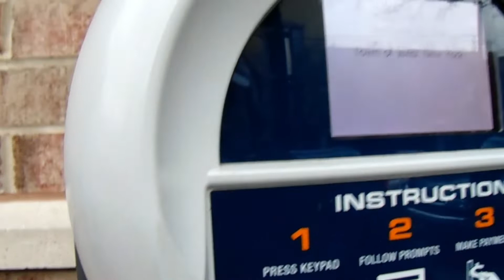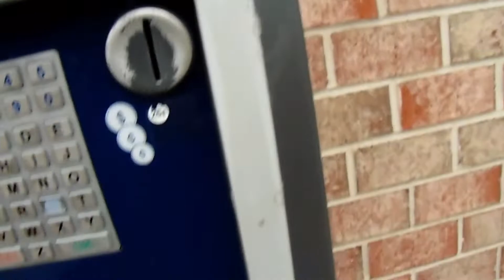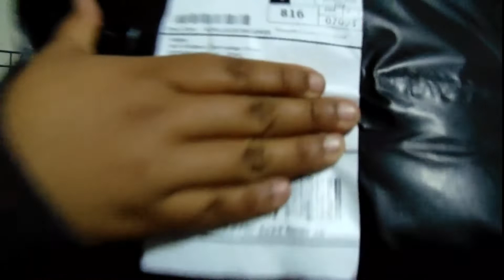YOU WILL NEVER GUESS WHAT CAME IN!!!!! (EXCITING)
Hey guys, Nayeli aka Nava VLOGS here, thank you so much for being this patient with me !!!
FOLLOW DEURYS ON INSTAGRAM: @bonrys
FOLLOW MY AUNT NAJELLI ON INSTAGRAM: @lynxsenpai_
I finally found an amazing editing software on my laptop and honestly possibly one of my fav vlogs I have put together !
As you guys can see, we surpassed the milestone of reaching 100 SUBSCRIBERS!!! :) Lets keep on growing as a family!